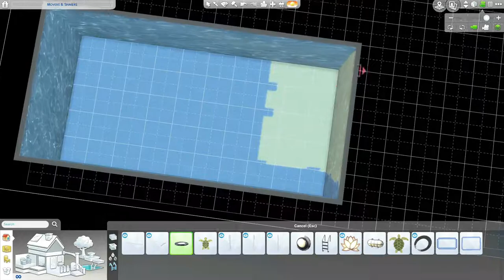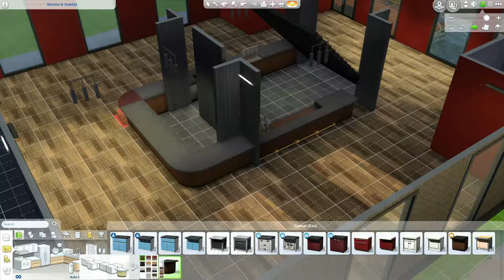The Sims 4 Speed Build #2 GYM/Nightclub [no packs]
In this video I made a gym that also functions as a nigtclub, NO extra packs were used in this build. All constructive criticism is welcome.
You can find me on The Sims 4 Gallery under the name: HEADLEZZZ